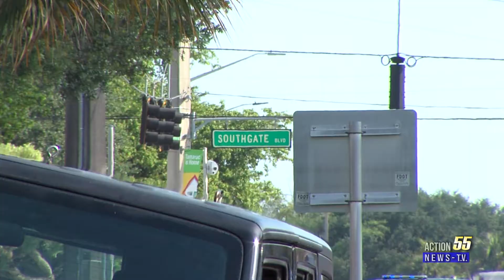7 cars crash together after reckless driver in Tamarac Florida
A total of 7 cars involved in a crash this Thursday morning here in Tamarac. [ NON FATAL ]
After reckless driver drove mad and in and out of traffic according to off camera witness!

A Nissan, Honda and a Ford suffered major damage!
This crash became a Multi-casualty (MCI).
Around 8am on south University Dr and Southgate blvd this crash took place.